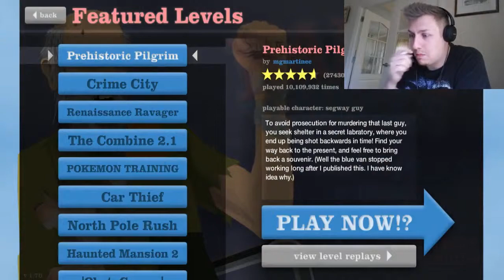HAPPY WHEELS / Combine Harvester - Maximum Overdrive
Just having a little fun on happy wheels im kinda addicted... you would be too!